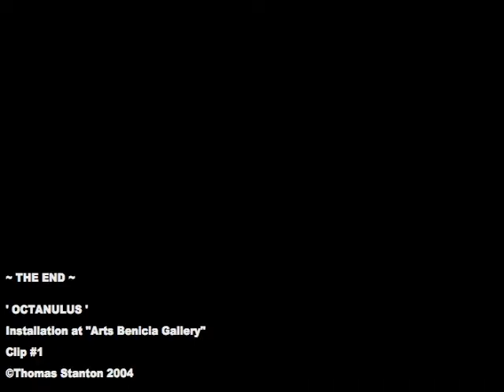Thomas Stanton Exhibition: 'OCTANULUS' installation (clip #1)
Thomas Stanton Exhibition: 'OCTANULUS'  installation and video at 'Arts Benicia Gallery', 2004.